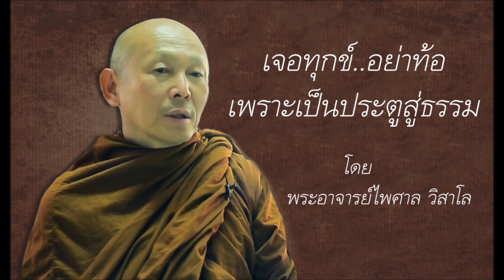เจอทุกข์อย่าท้อ!! เพราะเป็นประตูสู่ธรรม โดย พระอาจารย์ไพศาล วิสาโล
ขอขอบคุณคลิปต้นฉบับ

ดูคลิปอื่นๆ ใน Channel "มือใหม่หลวงพ่อเทียน" ที่

ผู้ที่ไม่เคยฝึกกรรมฐาน หรือสนใจเรียนรู้เรื่องกรรมฐานและการเจริญสติแบบเข้าใจง่าย!! ดูที่

***Channel "มือใหม่หลวงพ่อเทียน" ไม่มีการรับบริจาคใดๆ ทั้งสิ้น
โฆษณาต่างๆ ที่มาปรากฏในคลิปของช่องนี้ เป็นการจัดการของ YouTube เอง
ไม่ใช่การจัดการของผู้จัดทำช่องนี้ และไม่มีการนำรายได้จากโฆษณาเข้าสู่ช่องนี้***